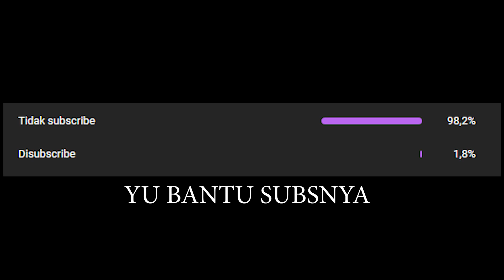PERTUNJUKAN SIRKUS BY YANTO,JAMAL,WILSON